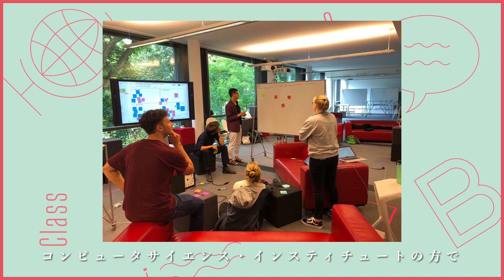総合政策学部 外国語の勉強はどんな感じ？／関西学院大学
総合政策学部ならではの英語教育科目として、週4日で必修科目として学ぶ「English Communication」があります。自らの考えや意見、政策提案を的確に表現し、広く世界に向けて伝達するための発信型英語コミュニケーション能力を磨きます。

授業中は、指示も受け答えもすべて英語のみ。学生は読み書きだけではなく、英語で思考し、質疑応答することが当たり前の環境で学びます。指導するのはネイティブスピーカーの教員で、すべての授業を担当し、生きた英語を肌で感じながら学ぶことができます。

▼関西学院大学「高校生特設サイト －What for Kwansei?－」